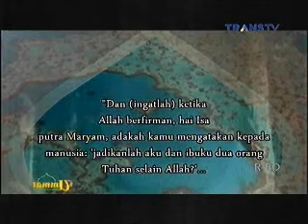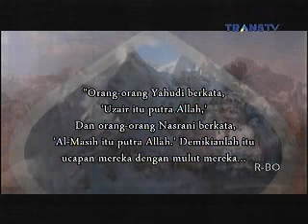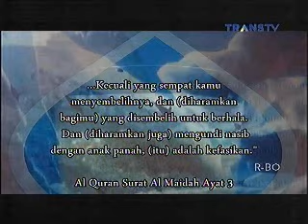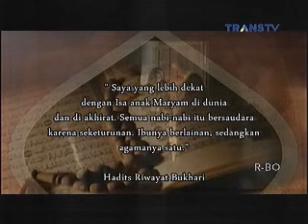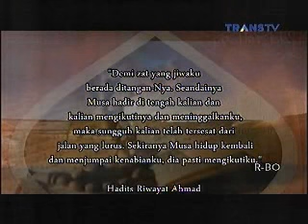Ummat Trans TV - Semua Nabi dan Rasul Beragama Islam